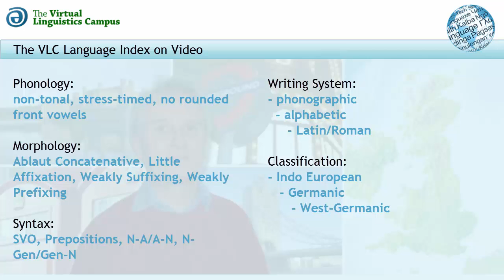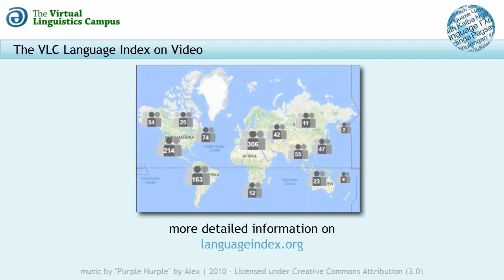English (RP) - The Language Index on Video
In this short video, the basic linguistic parameters of British English (ISO-Code: ENG) are presented alongside a welcoming message by the native speaker plus a presentation of the RP version of "The North Wind and the Sun".